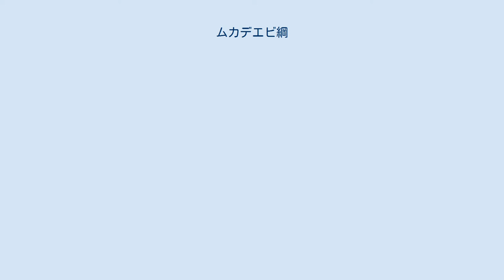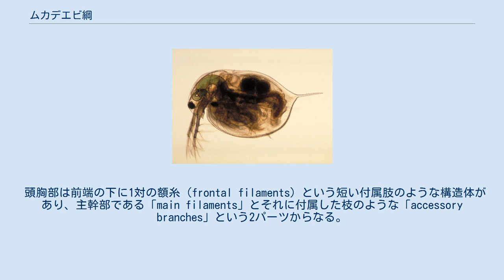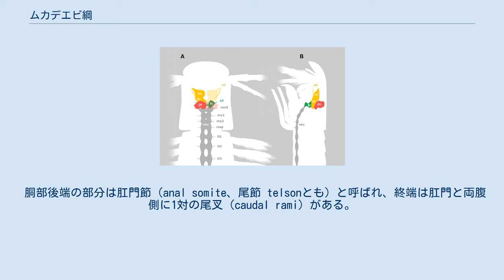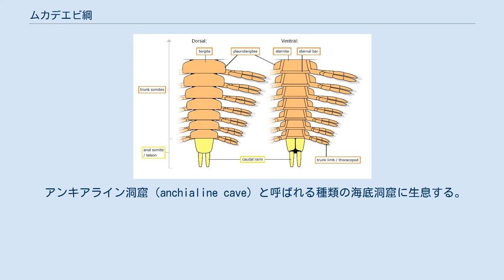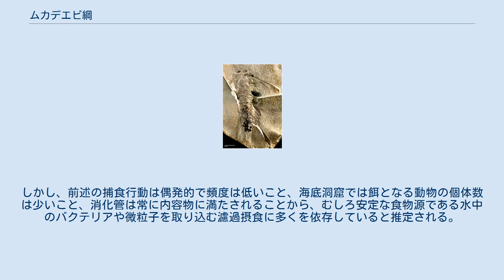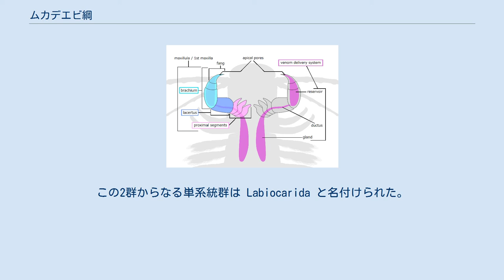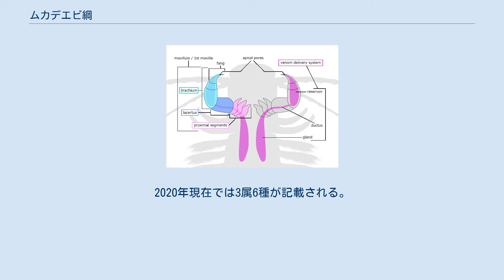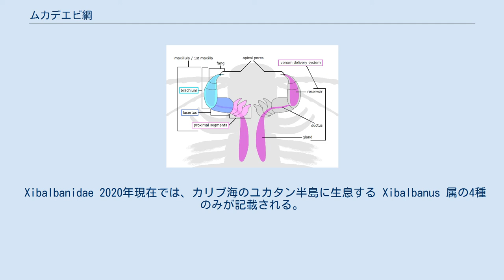ムカデエビ綱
ムカデエビ綱（ムカデエビこう、学名：Remipedia）は、海底洞窟に生息する洞穴生物の1つ、ムカデエビ（ムカデエビ類、remipede）と総称される甲殻類の分類群である。
和名に表れるようにムカデのような細長い姿をしているが、エビではない。
 生態面に謎が多く、毒腺を持ち、体に胸腹の区分がないという甲殻類として特異な形態を持つ。
その系統分類学上の位置付けに多くの議論が繰り広げられ、特に汎甲殻類説においては昆虫などとの類縁関係が注目される分類群である。
 約30種が知られ、既知の化石種記録はおよそ3億2000万年前の石炭紀後期まで遡るが、4億8000万年前のオルドビス紀に及ぶほど早期な起源にあるとされる。
現生種は全てムカデエビ目（泳脚目、学名：Nectiopoda）に分類される。
 ラテン語で「櫂（オール）のような脚」を意味する学名「Remipedia」は、櫂のような形をもつ胴肢に因んで名づけられた。
 ムカデエビの1種 Speleonectes tanumekes。
ニ叉型の第1触角と同規的な胴部が写る。
アスタリスク記号は生殖孔を持つ体節を示す。
 体長は15mmから45mm。
無色透明で、体は頭胸部（単に「頭部」とも呼ぶ）と、ムカデのように細長い胴部に分かれる。
付属肢（関節肢）として頭部には触角と発達した口器、胴部には櫂のような遊泳用の胴肢が並んでいる。
 化石ムカデエビ類 Tesnusocaris goldichi の化石。
頭部前方の対になる丸い構造は眼と考えられる。
 Speleonectes tanumekes の第1触角 一般化されるムカデエビの頭部と胴部前端数節の背面（1枚目）と腹面（2枚目）の構造。
 頭胸部（cephalothorax）は先節と第1-5体節でできている元の頭部が直後の元の第1胴節（第6体節）と癒合したものであり、その背面は1枚の頭楯（head shield）に覆われるが、多くの甲殻類に見られる幅広い背甲（carapace）をなしていない。
なお、この部分はしばしばこうして「頭胸部」と呼ばれるものの、ムカデエビの体制には元から「胸部」というの区分はなく（後述参照）、英語の文献記載でもこの頭胸部全体を「cephalon」（頭部）と呼ぶのが一般的である。
 現生種に眼はないが、頭胸部の前端に複眼を持つと考えられる化石種はある。
 頭胸部は前端の下に1対の額糸（frontal filaments）という短い付属肢のような構造体があり、主幹部である「main filaments」とそれに付属した枝のような「accessory branches」という2パーツからなる。
額糸の直後は2対の二叉型の触角が備わる。
第1触角（antennule）は感覚毛（aesthetasc）を持つ基部から2本の細い枝に分かれ、そのうち上側の枝（dorsal ramus）は長く、下側の枝（ventral ramus）はやや短く、いずれも途中は複数の節に分かれている。
第2触角（antenna）はかなり短く、分節のない葉状の外肢（exopod）と湾曲した3肢節をもつ内肢（endopod）からなる。
 触角に続けて口器があり、1枚の上唇（labrum）に覆われる1対の大顎（mandible）、および第1小顎（maxillula ないし first maxilla）・第2小顎（maxilla ないし second maxilla）・顎脚（maxilliped）という3対の把握型の付属肢からなる。
口器の付属肢はいずれも単枝型で、大顎に大顎髭（mandibular palp）はなく、第1小顎は先端が牙状で、毒腺の開口部がある。
第1と第2小顎は7肢節からなり、基部は嚙み合わせた数本の内葉（endite）がある。
顎脚は9肢節からなり、元の第1胴節に由来とされるが、頭部由来の第2小顎に似通う形態を持ち、いずれも先端の爪には複雑な配置になる棘・剛毛・小孔などの構造が集約している（併せて「terminal claw complex」と呼ばれる）。
 第1・第2小顎と顎脚は付け根から先端まで、基部をなす「proximal segments」・上腕のような「lacertus」・前腕のような「brachium」という3部として大別され、lacertus と brachium の接続部に当たる肘のような部分は「elbow」と呼ばれる。
その構成は次の通り。
 一般化されるムカデエビの胴部後端数節と肛門節（1枚目）、および生殖孔をもつ胴肢（2枚目...